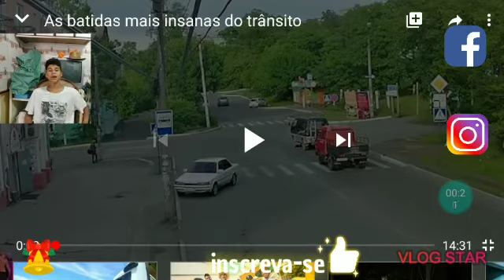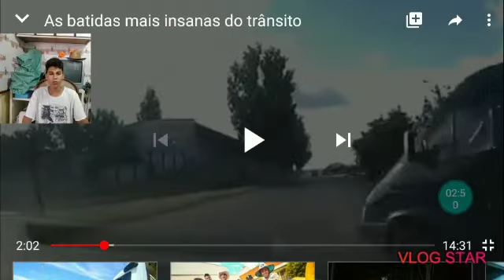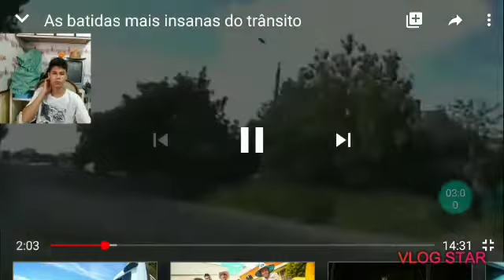Reagindo a batida de carro 🚐🚕🚔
Fala galera do meu canal aqui quem tá falando Matheus Fernandes